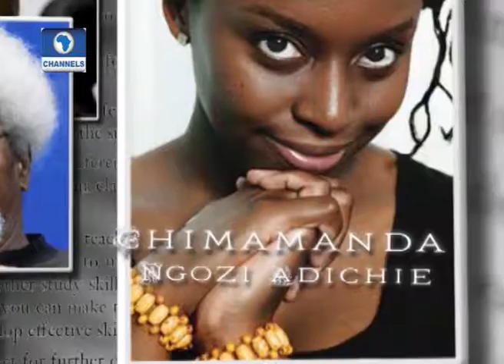CHANNELS BOOK CLUB 2